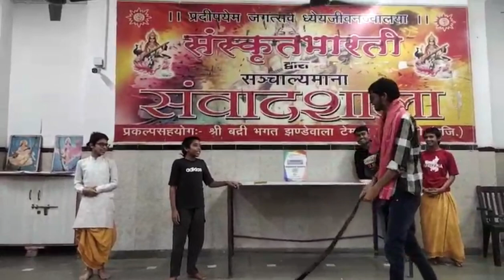आर के गब्बर सिंह संस्कृत लघु चलचित्रम्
आर के गब्बर सिंह
संस्कृत लघु चलचित्रं